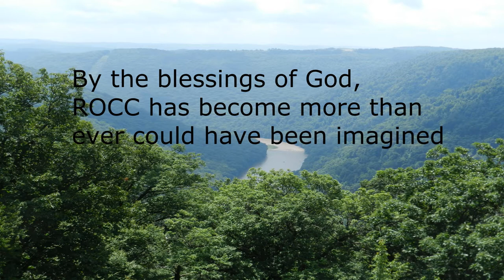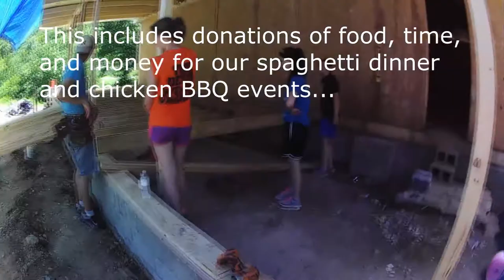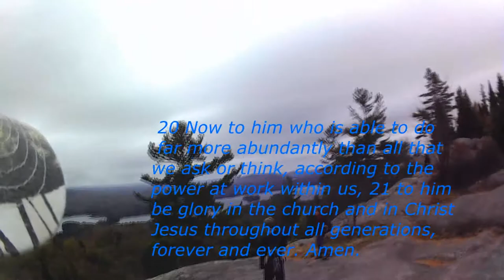What is ROCC?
A small sample of what ROCC has become since first meeting in a garage eight years ago.